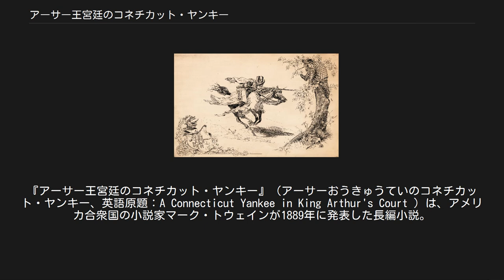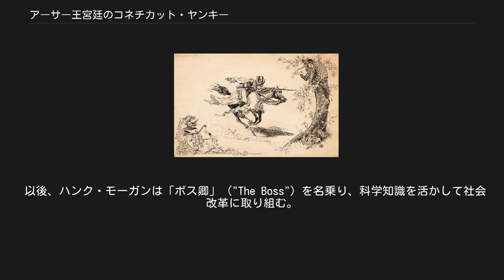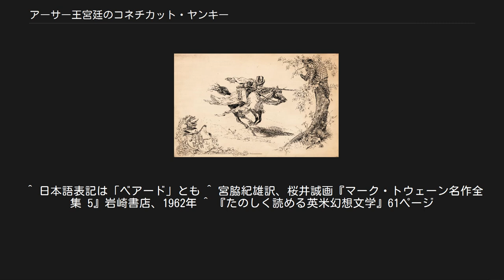アーサー王宮廷のコネチカット・ヤンキー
マーク・トウェインの小説
『アーサー王宮廷のコネチカット・ヤンキー』（アーサーおうきゅうていのコネチカット・ヤンキー、英語原題：A Connecticut Yankee in King Arthur's Court ）は、アメリカ合衆国の小説家マーク・トウェインが1889年に発表した長編小説。
 現代（出版当時）のアメリカ人技師が、タイム・スリップしてアーサー王時代のイングランドに紛れ込む物語である。
トウェインは、理性的・人道的な現代人である主人公の目を通して中世イングランド社会（腐敗した貴族制、キリスト教会の圧制、騎士道の欺瞞、人間の愚昧さ・非道さ・強欲さなど）を描き、それと類似している（と彼が考えた）アメリカ（の南部）社会を風刺した。
「ヤンキー (Yankee) 」とは「アメリカ北部人」を意味する語である。
 サイエンス・フィクションの分野においては、時間旅行および歴史改変を扱った初期の作品としても有名である。
 原書の挿絵（ダニエル・カーター・ビアド画） イングランドのウォリック城を見物していた「私」は、アーサー王の時代に異常なほど詳しい男と出会う。
その男は、展示されている鎧に空いた穴を指して「これは自分が銃であけた穴だ」と言う。
不審に思う「私」の元に、その夜、男が現われて自分の体験を書いた手記を見せる。
それは以下のような内容であった。
 コネチカット州ハートフォード出身のハンク・モーガンは、技師の父親と獣医の叔父に両方の技術を仕込まれた男で、兵器工場の職長である。
ある日、モーガンは部下に殴られて気絶する。
意識を取り戻すと目の前には騎士がいて、馬上槍試合を申まれる。
返事もしないうちに槍で木の上に追いやられたモーガンは、相手を狂人だと思い、大人しく「捕虜」になる。
騎士に連れて行かれた先はキャメロットで、モーガンは自分が西暦528年のアーサー王宮廷にいることを知る。
モーガンは慣例として処刑されそうになるが、日食を利用してそれを逃れる。
そしてマーリンとの魔法合戦にも勝利して宮廷での地位を確立する。
 以後、ハンク・モーガンは「ボス卿」（"The Boss"）を名乗り、科学知識を活かして社会改革に取り組む。
学校を作って若者を教育・啓蒙する一方、近代的な産業を打ちたて、それによって貴族制と教会の圧制を覆そうと計画する。
また、王をお忍びの国内視察に連れ出し、民衆の不幸を教える。
枯れた泉を復活させる、500対1の決闘に勝利するなどの行為で、魔術師としての名声もさらに高める。
 しかし、彼がフランスへ旅行している間に情勢が変わる。
教会の陰謀により内戦が勃発し、王も敵方も死に、ボス卿がイングランドに帰った時には漁夫の利を得る形で教会が国を支配していた。
ボス卿とその部下たちは、教会に扇動された軍勢に攻められる。
地雷・鉄条網・機関銃といった科学兵器で敵を撃退するが、ボス卿は負傷する。
 ボス卿を看病するために一人の老婆が雇われるが、それは変装したマーリンだった。
マーリンは主人公を未来に追放するべく魔法をかける。
それは効力を発揮し、彼は1300年間（出版当時の「現在」まで）眠り続けることになったのだった。
 初版本はダニエル・カーター・ビアド（1850年 - 1941年）による挿絵を222枚収録していた。
ビアドは当時ギュスターヴ・ドレにも比されていた画家で、トウェイン自身に指名されて、これらの挿絵を9ヶ月で描き上げた。
契約内容は「250枚ないし260枚の挿絵に対し、報酬3000ドル」というものだった。
完成した挿絵を、トウェインは非常に高く評価した。
後にビアドは「百万ポンド紙幣」、『トム・ソーヤーの空中旅行（1984年）、『赤道に沿って』の挿絵も手がけている。
 ニューディール政策の名は、本作中におけるモーガンの政策の名称にちなんでいる。
 本作は何度も舞台化・映像化が行われているが、代表的な作品は以下のものである。
 ^ 日本語表記は「ベアード」とも ^ 宮脇紀雄訳、桜井誠画『マーク・トウェーン名作全集 5』岩崎書店、1962年 ^ 『たのしく読める英米幻想文学』61ページ